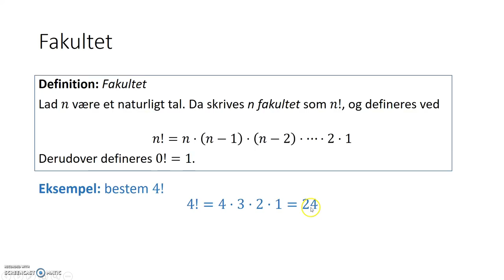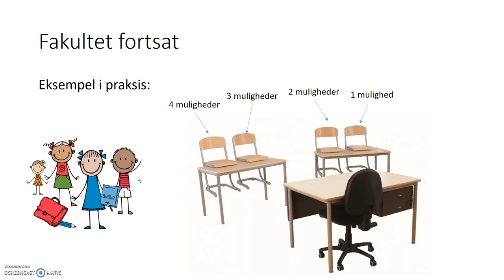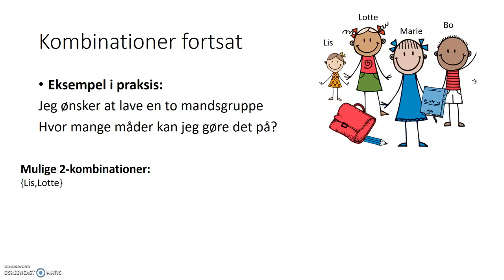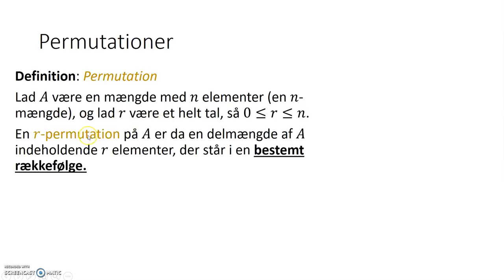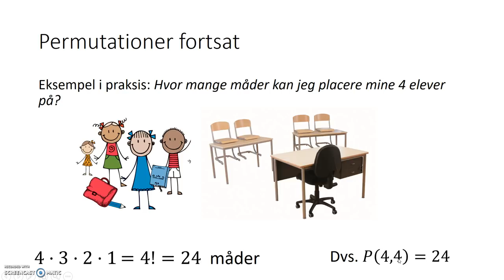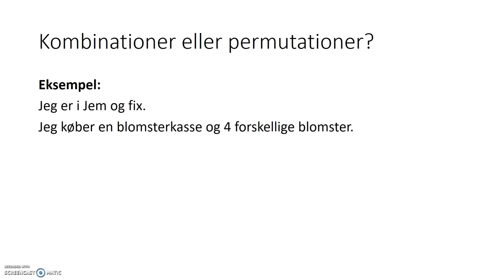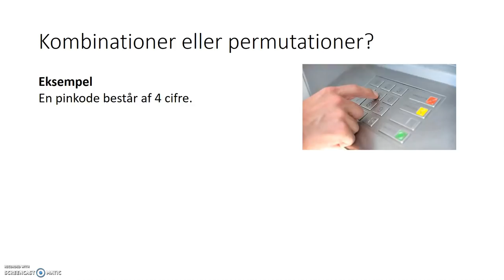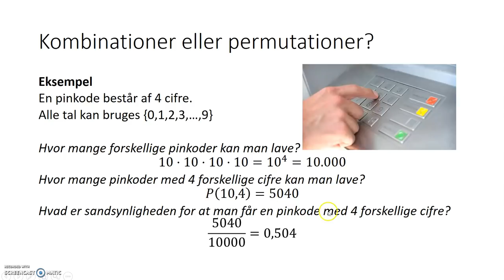Sandsynlighedsregning: fakultet, kombinationer og permutationer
forklaring af begreberne fakultet, kombinationer og permutationer indenfor sandsynlighedsregning. Derudover formler til at beregne antallet af kombinationer (binomialkoefficient) og antallet af permutationer